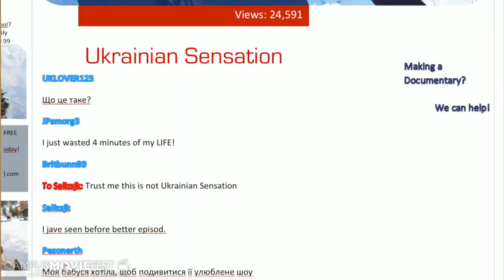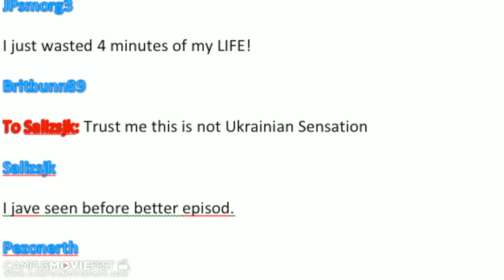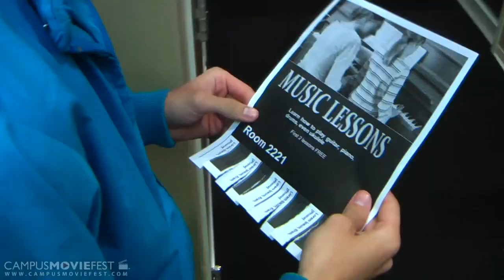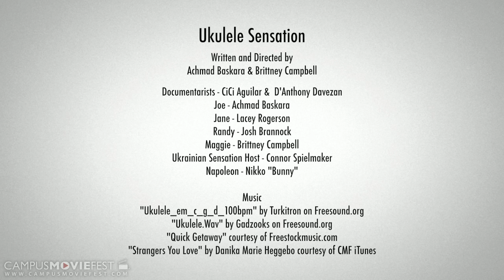Ukulele Sensation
Joe is a small-town musician, and not a very good one. 2 film students from the local college film his misadventures.

Created by Brittney Campbell's Crew at University of North Florida in 2013 as part of Campus MovieFest, the world's largest student film festival.

Ukulele Sensation Cast & Crew :
Brittney Campbell - Captain
with
Achmad Baskara - Editor, Assistant Director, Actor
Lacey Rogerson - Actress
Cici Aguilar - Actress
D'Anthony Davezan - Actor
Josh Brannock - Actor
Connor Spielmaker - Actor

More info - CMF Campus MovieFest movie short film festival fest five minutes '5 minutes' 'short film' 'one week' university college coed student 'film festival' 'world's largest' University of North Florida 2013 '7 days' seven